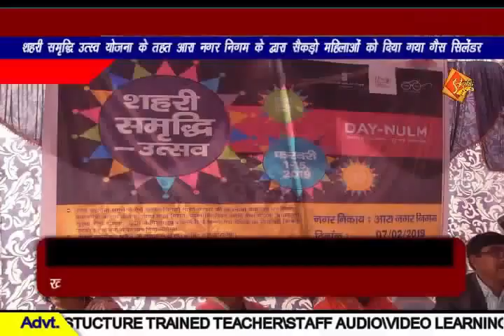शहरी समृद्धि उत्सव योजना के तहत आरा नगर निगम के द्वारा सैकड़ों महिलाओं को दिया गया गैस सिलेंडर